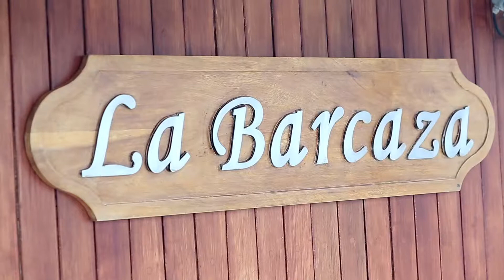La Barcaza Wedding and Party Boat Punta Cana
A sneak peak of the best moments on board La Barcaza.